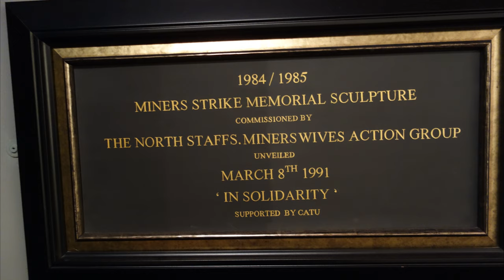A truly eclectic museum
First visit to thd Potteries Museum in Stoke. Great to catch up with other parts of the Staffordshire Hoard.